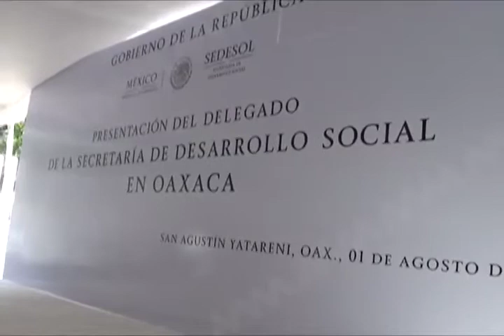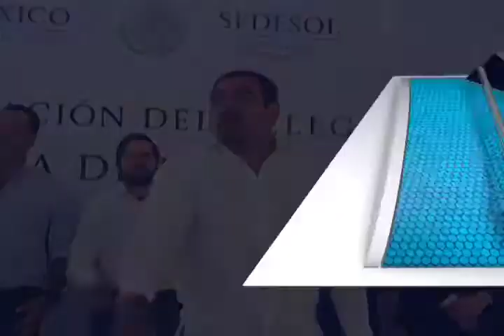Presentan a Alejandro Avilés Álvarez como nuevo delegado de Sedesol